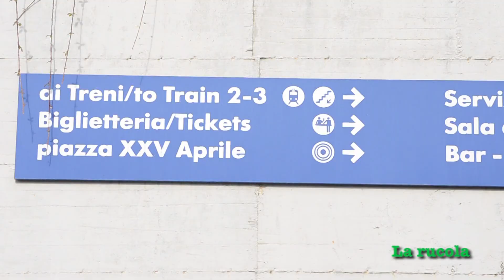Macerata marciapiedi incredibili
Macerata marciapiedi incredibili cosa non si fa per rendere più movimentata la vita dei cittadini